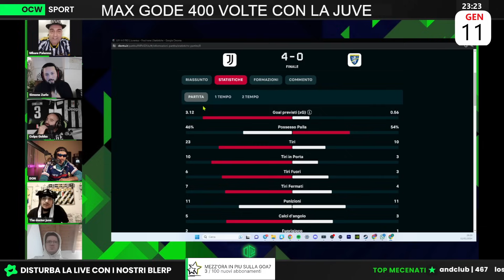ALLEGRI, IL RE DELLA SERIE A?! | Mbare: “Vlahović, MIGLIOR MARCATORE con altro allenatore!”